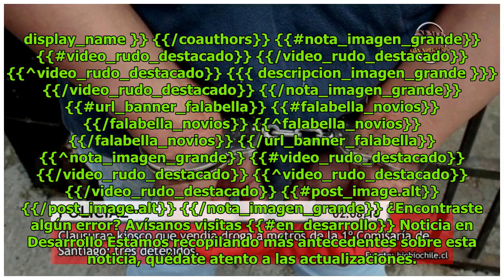Clausuran kiosco que vendía droga a metros de la 1º Comisaría de Santiago: tres detenidos DC History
Patricia Norris